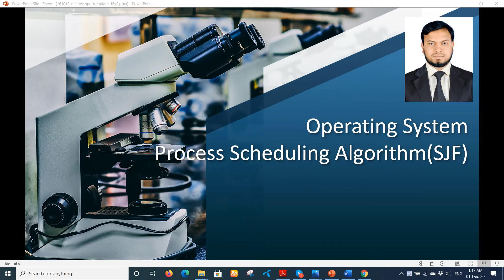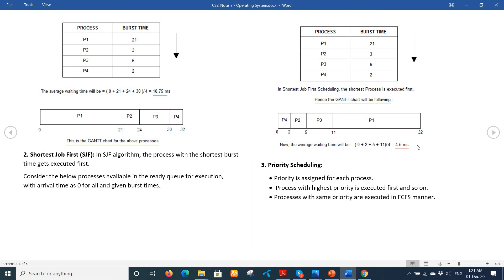Shortest Job First(SJF) CPU Scheduling Algorithm with example | Operating System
This video talks about Shortest Job First(SJF) CPU Scheduling algorithm in Operating System. The Non-Preemptive mode of SJF has been discusse here with an example. Also Completion Time, Response Time, Average Turnaround Time and Average Waiting Time has been calculated.